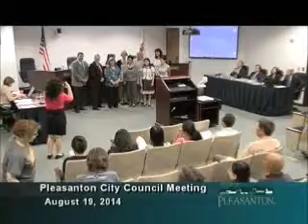City Council Literacy Presentation 8 2014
Pleasanton Library Literacy Program presents before Pleasanton, CA City Council in celebration of 30th Anniversary of CA State Library Literacy  services.  Speakers: Penny Johnson, Nilofar Azimzadegan, Wenhui Jiang, and Jenny Guzman.  August 19, 2014